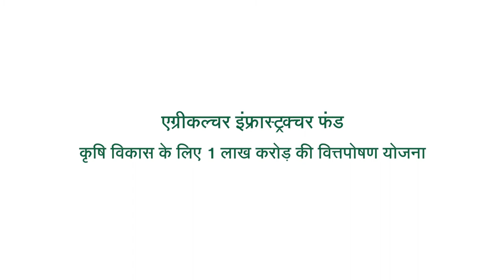Agriculture Infrastructure Fund | Short Film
Agriculture Infrastructure Structure Fund - Scheme launch by PM Modi for Farmers on 8th August 2020. The film explains the benefits of scheme and role of NABARD for development of PACS in rural India.

Credits: Copywriter: Imran Khan & Ashish Mishra, Editing: Shashi Mothe & Aditya Shukla, Animator: Yash Sarangdhar and Client Servicing: Ankit Gandhi & Harsh Awasthi.